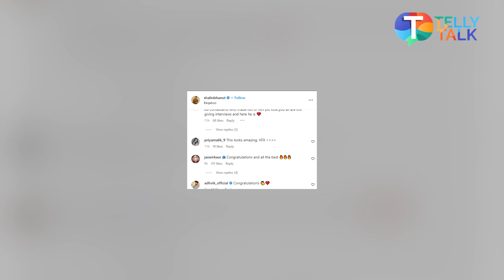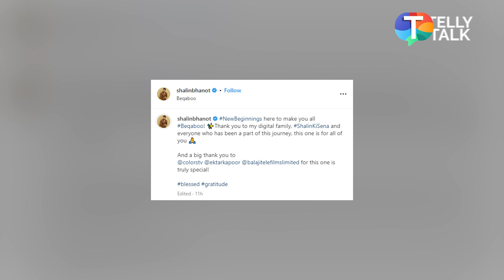Shalin Bhanot shares the FIRST look of his upcoming show Beqaboo with Eisha Singh, Fans REACT!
Shalin Bhanot is all set to entertain the audience after his stint in Bigg Boss 16 with Ekta Kapoor’s show Beqaboo. Shalin will be seen opposite Eisha Singh in the show. Shalin shared the first look of the show as fans react to his post. Shivangi Joshi too will be seen in the show. Listen in!